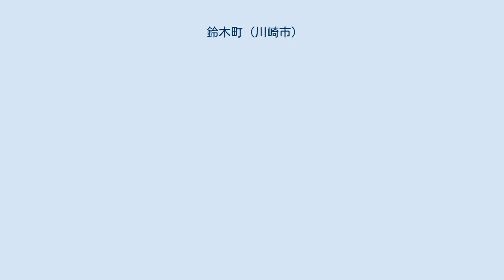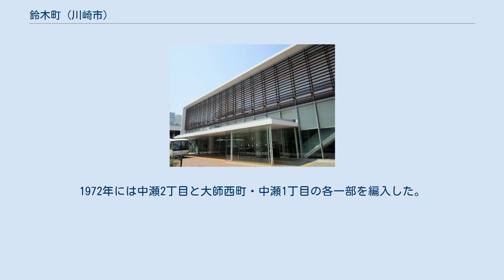鈴木町 (川崎市)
日本 」 神奈川県 」 川崎市 」 川崎区 」 鈴木町 鈴木町（すずきちょう）は、神奈川県川崎市川崎区の町名である。
住居表示は実施されているが、丁目は設けられていない。
面積は497805.5m2で、ほぼ全域が味の素の工場および河川敷であり人口はない。
 川崎区の北西部に位置し、北は多摩川に臨む。
西から南にかけて港町・大師駅前2丁目、東は中瀬1・2丁目に接する。
町の南部を東西に京急大師線が走り、西部に鈴木町駅が設けられている。
河川敷を除くとほぼ全域が味の素およびそのグループ会社の敷地であり、2015年には企業博物館「味の素グループうま味体験館」がオープンした。
大師線の南側から港町、大師駅前2丁目にかけてはメルシャン川崎工場があったが2003年に閉鎖され、跡地のうち鈴木町にかかる部分は味の素の食品研究所およびうま味体験館となっている。
味の素の敷地は、隣接する港町および中瀬1丁目にも広がっている。
 1914年（大正3年）、鈴木商店（現 味の素）川崎工場開設。
1929年（昭和4年）12月10日には京急大師線に味の素駅（1944年、鈴木町駅に改称）が開設された。
1937年（昭和12年）に、川崎市雑色・大師河原・新宿・久根崎・八幡塚の一部から鈴木町が新設された。
町名は、味の素創業者の鈴木三郎助にちなむ。
1965年に大師西町と中瀬町2丁目の各一部を編入。
1972年には中瀬2丁目と大師西町・中瀬1丁目の各一部を編入した。